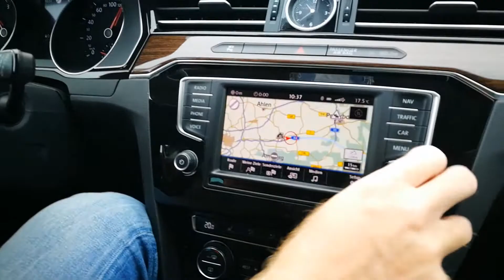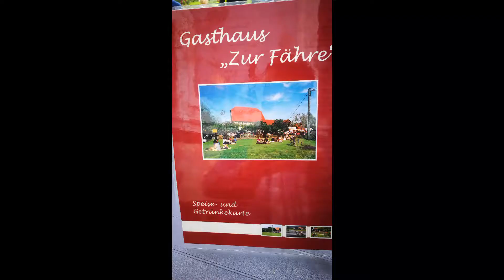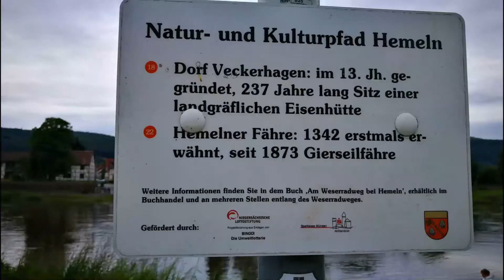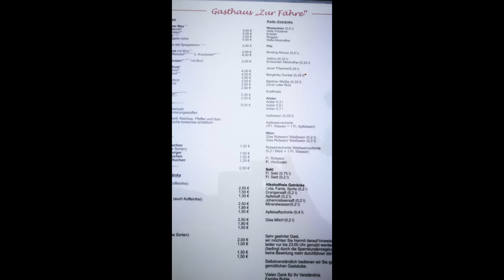Roadmovie Hemeln 2019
Roadmovie - Fahrt nach Hemeln zum Gasthaus "Zur Fähre" am Vatertag 2019